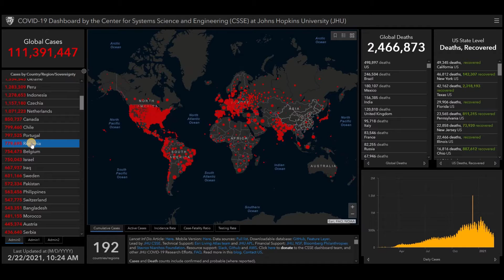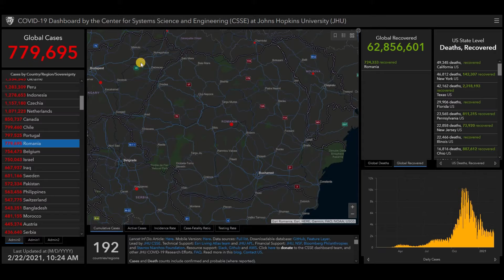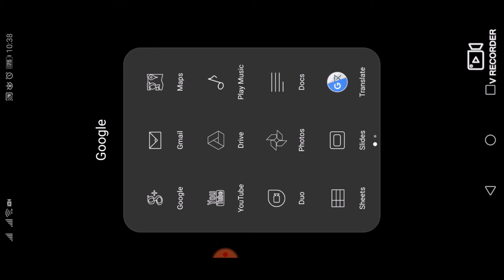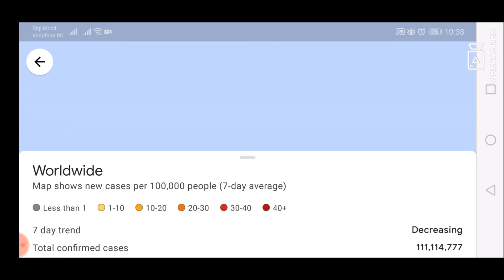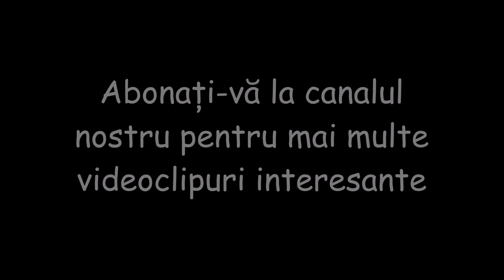Ultimele știri și statistici despre Coronavirus (COVID-19) pentru România - 22 februarie 2021